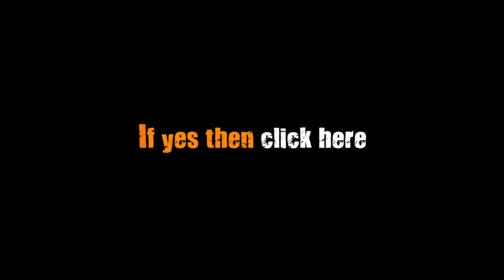Kaali's Dialogue - Costume Contest - Agneepath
So you think you can enact Priyanka Chopra a.k.a Kaali's dialogue? If yes then record your act and create a video response on this video (you will get an option at the comment section) or you can mail us the link of your video on our official email add i.e.
What are you waiting for? Watch, record, submit and win the costume for your star!